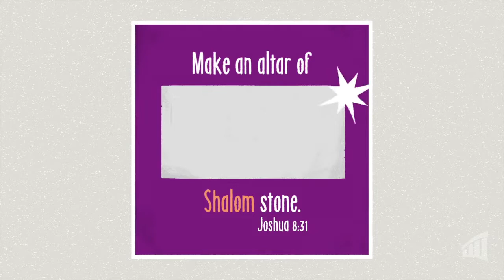December 13, 2020, Third Sunday of Advent, Sermon Only: "The Peace Between" by Andrea Huffman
Pastoral Resident, Andrea Huffman, delivers this week's sermon based on Ephesians 2:11‒22.